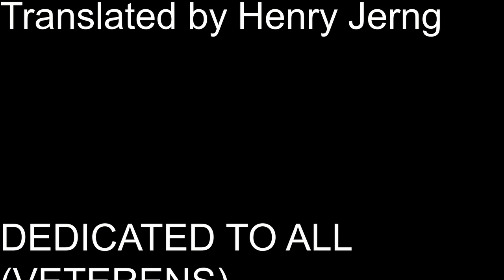The Zodiac Brave Story Audiobook